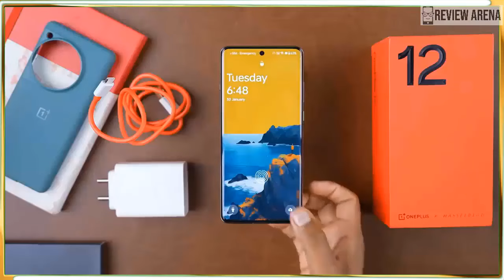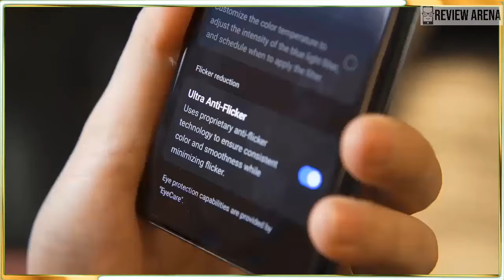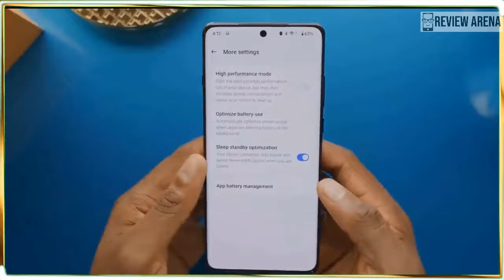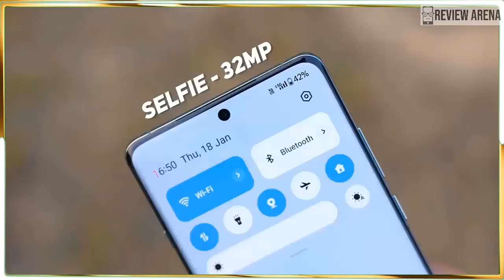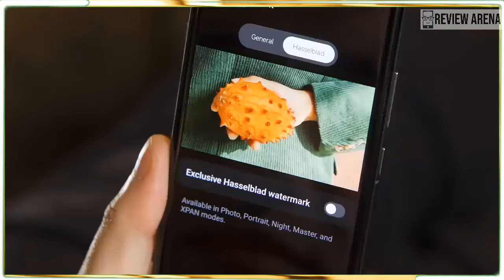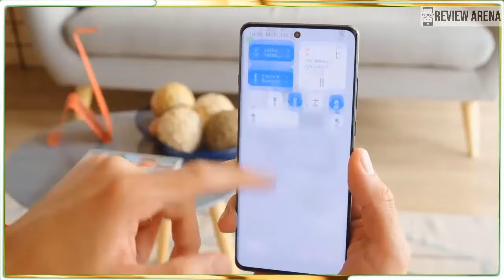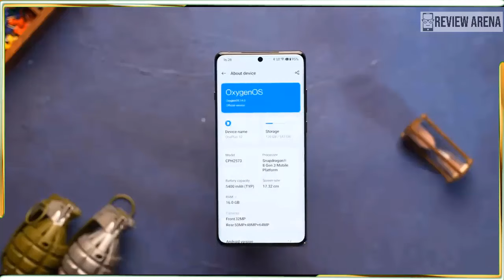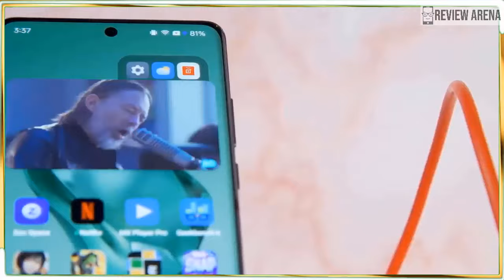OnePlus 12 Review: Serious Competition with Premium Flagship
oneplus 12,
oneplus 12 ai features,
oneplus 12 antutu score,
oneplus 12 all colors,
oneplus 12 ai,
oneplus 12 antutu,
about oneplus 12,
antutu oneplus 12,
oneplus 11 and oneplus 12,
oneplus 12 black,
oneplus 12 battery,
oneplus 12 black unboxing,
oneplus 12 benchmark,
best oneplus 12,
battery test oneplus 12,
battery drain test oneplus 12,
black oneplus 12,
buy oneplus 12,
oneplus 12 camera review,
oneplus 12 charging test,
oneplus 12 colors,
oneplus 12 comparison,
oneplus 12 camera comparison,
oneplus 12 camera zoom test,
oneplus 12 camera zoom,
camera oneplus 12,
compare oneplus 12 and 12 r,
camera comparison oneplus 12,
oneplus 12 durability test,
oneplus 12 display,
oneplus 12 drop test,
oneplus 12 dual sim,
oneplus 12 desktop mode,
oneplus 12 disassembly,
difference between oneplus 11 and oneplus 12,
launch date of oneplus 12,
oneplus 12 español,
oneplus 12 english,
oneplus 12 english review,
oneplus 12 emerald green,
jerry rig everything oneplus 12,
oneplus 12 review english,
oneplus 12 flossy carter,
oneplus 12 flowy emerald,
oneplus 12 full specifications,
oneplus 12 green,
oneplus 12 gaming,
oneplus 12 genshin impact,
oneplus 12 green unboxing,
oneplus 12 global version,
oneplus 12 green line,
oneplus 12 gsmarena,
oneplus 12 geekbench,
google pixel 8 pro vs oneplus 12 pro,
google pixel 8 pro vs oneplus 12 camera test,
galaxy s23 vs oneplus 12,
gsmarena oneplus 12,
oneplus 12 hands on,
oneplus 12 honest review,
oneplus 12 hidden features,
oneplus 12 hasselblad,
oneplus 12 hands on review,
oneplus 12 ir blaster,
iphone 14 vs oneplus 12,
iphone 15 vs oneplus 12 camera test,
oneplus 12 jerry rig everything,
oneplus 12 jerry rig,
oneplus 12 pro jerryrigeverything,
jerryrigeverything oneplus 12,
jerry rig oneplus 12,
oneplus 12 launch,
latest oneplus 12,
launch of oneplus 12,
oneplus 12 mkbhd,
oneplus 12 marques brownlee,
oneplus 12 mrwhosetheboss,
oneplus 12 moon zoom test,
mkbhd oneplus 12,
marques brownlee oneplus 12,
mrwhosetheboss oneplus 12,
oneplus 12 night mode,
new oneplus 12,
new oneplus 12 pro,
new mobile oneplus 12,
new oneplus 12 review,
oneplus 12 quick review,
oneplus 12 video quality,
oneplus 12 camera quality,
oneplus 12 display quality,
oneplus 12 build quality test,
oneplus 12 sound quality,
oneplus 12 5g video quality,
oneplus 12 snapdragon 8 gen 3,
oneplus 12 software,
oneplus 12 series unboxing,
samsung s24 ultra vs oneplus 12 pro,
samsung galaxy s24 ultra vs oneplus 12,
samsung galaxy s24 ultra vs oneplus 12 pro,
samsung s24 plus vs oneplus 12,
samsung galaxy s24 vs oneplus 12,
oneplus 12 unbox therapy,
unbox therapy oneplus 12,
oneplus 12 vs pixel 8 pro,
oneplus 12 vs,
oneplus 12 vs s24 plus,
oneplus 12 vs iphone 15,
oneplus 12 waterproof,
oneplus 12 waterproof test,
oneplus 12 worth buying,
oneplus 12 wireless charging test
oneplus 12 review,
oneplus 12 review mkbhd,
oneplus 12 review mrwhosetheboss,
oneplus 12 review marques brownlee,
oneplus 12 and 12r review,
oneplus 12 unboxing and review,
oneplus 12 black review,
oneplus 12 detailed review,
oneplus 12 display review,
oneplus 12 depth review,
oneplus 12 full detailed review,
oneplus 12 review deutsch,
oneplus 12 review topes de gama,
oneplus 12 review español,
oneplus 12 pro review english,
oneplus 12 pro review español,
oneplus 12 review flossy carter,
oneplus 12 review full,
oneplus 12 pro full review,
oneplus 12r full review,
oneplus 12 unboxing full review,
oneplus 12 camera full review,
oneplus 12 review gsmarena,
oneplus 12 genuine review,
oneplus 12 gaming review,
oneplus 12 green unboxing and review,
oneplus 12 review in english,
oneplus 12 long term review,
oneplus 12 latest review,
oneplus 12 review marques,
oneplus 12 mobile review,
mkbhd oneplus 12 review,
review of oneplus 12,
oneplus 12 os review,
oneplus 12 pro review,
oneplus 12 phone review,
oneplus 12 software review,
oneplus 12 series review,
oneplus 12 review unbox therapy,
oneplus 12 user review,
oneplus 12 review mr whose the boss,
oneplus 12 pro 5g review,
oneplus 12 5g unboxing review,
oneplus 12 5g camera review,
oneplus 12 5g phone review